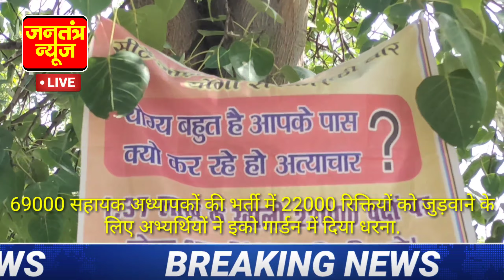69000 सहायक अध्यापकों की भर्ती में 22000 व्यक्तियों को जुड़वाने के लिए अभ्यर्थियों ने दिया धरना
69000 सहायक अध्यापकों की भर्ती में 22000 व्यक्तियों को जुड़वाने के लिए अभ्यर्थियों ने दिया धरना